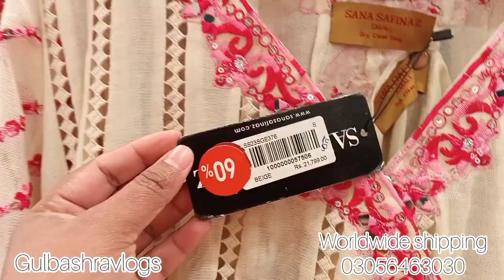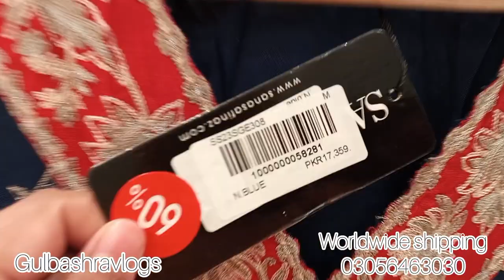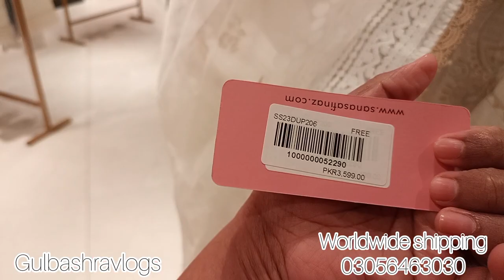Sana Safinaz Flat 70% 60% off | Sana Safinaz Sale 2024